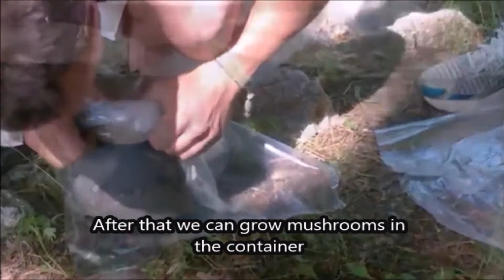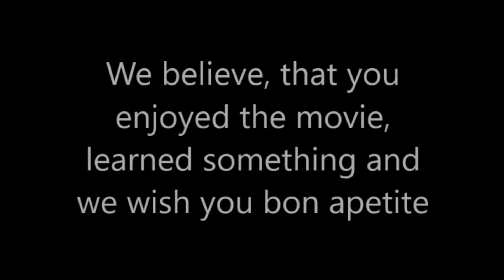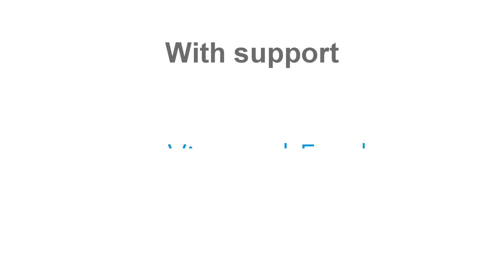How to grow the mushrooms (SocInGr) SK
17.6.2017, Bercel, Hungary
Social Integration in Green (SocInGr) -  Visegrad fund supported social farming green care integration